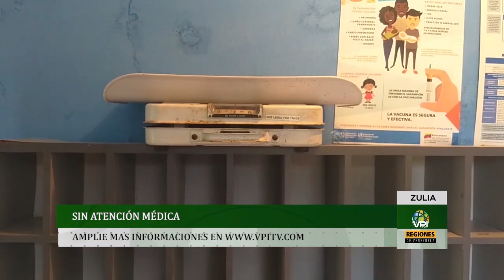Noticias Regiones de Venezuela hoy - Lunes 08 de Agosto de 2022 | VPItv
Regiones de Venezuela les presenta el recorrido informativo más completo de cada estado del país.
Salud,  restauraciones,  DDHH y servicios básicos entre los temas más destacados.